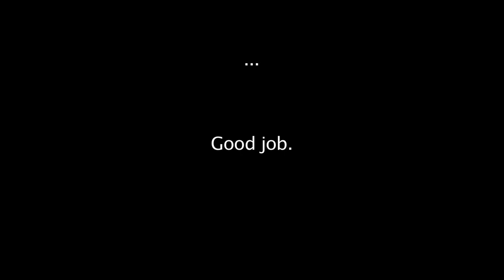Obby Tank New Wild PKing 2011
Obby Tank New Wild PKing 2011 D3ffl0ser.
SONGS
Linkin Park - The Requiem
The Game - Put You On The Game
Lionshare - Trip to Feza